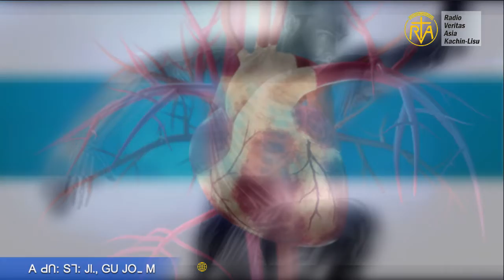Health benefits of Pumpkin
ꓮ ꓒꓵꓽ ꓢꓶꓽ ꓙꓲꓻ ꓖꓴ ꓙꓳˍ ꓟ ꓚꓱꓹ
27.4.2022